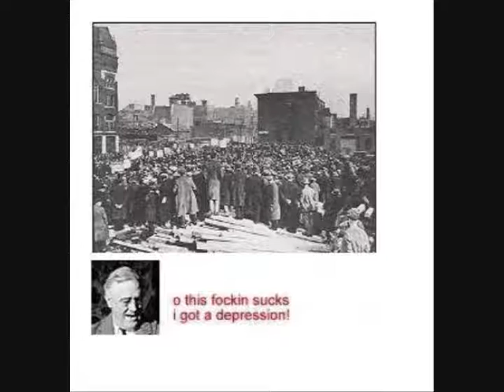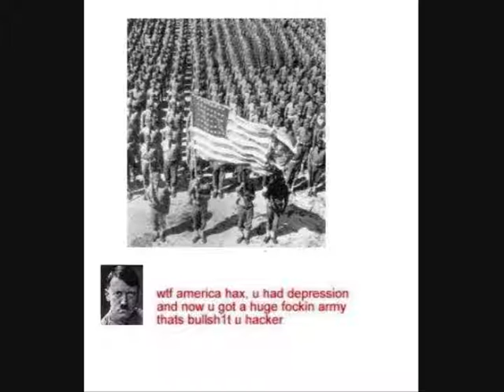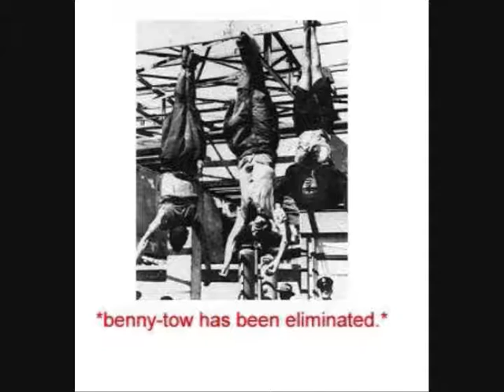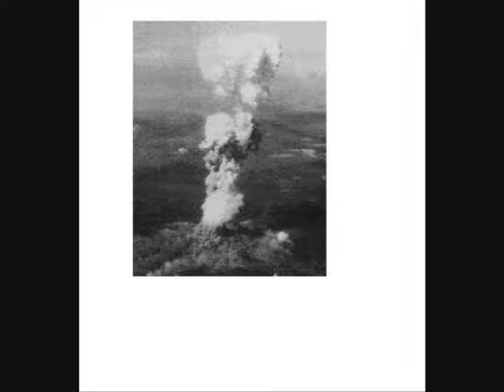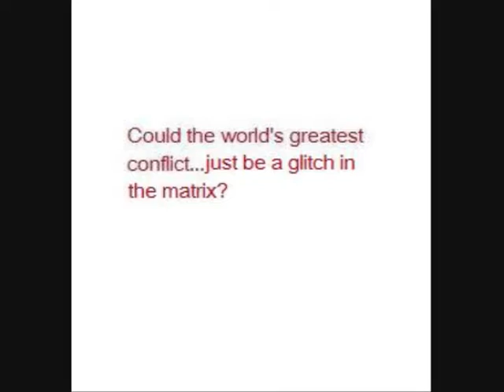How World War II Really Happened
After exploring countless archives about the war, this one brings new questions to the table...